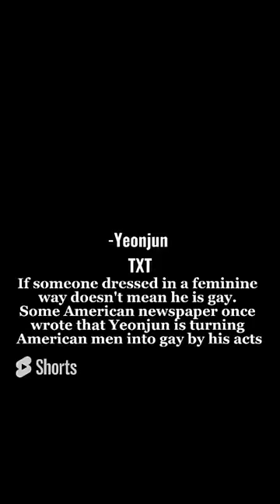Kpop Idols who are Gay or Lessbian…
Kpop viral TIKTOK
Kpop edits

Taehyung smile
Taehyung Hands
Taehyung pictures
Kpop songs
Rap songs
Kpop predictions 2022
Predictions 2022
Most hated  Kpop  Idols In Each Year 2022
Most hated kpop Idols for being favourite of their company 2022
Most Savage kpop Moments 2022
Most savage Kpop Idols moments
Most Savage kpop moments
Why did astro moonbin died 2023
Why did astro moonbin died
Kpop idols who are called gay or lessbian
Kpop idols who are gay or lessbian 2023
Kpop idols who own luxury brands
Bts picturesd